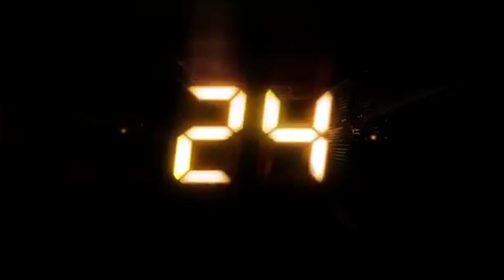24 Movie In Development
24 Movie In Development